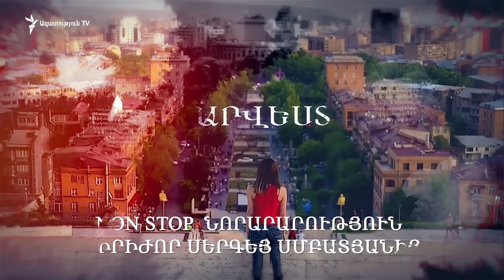Non stop նորարարություն դիրիժոր Սերգեյ Սմբատյանից ԱՐՎԵՍՏ